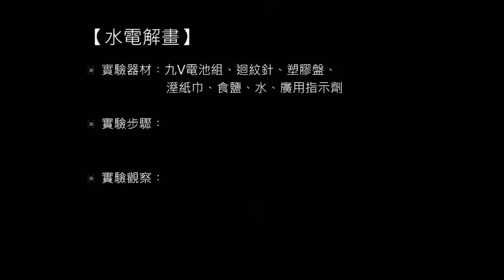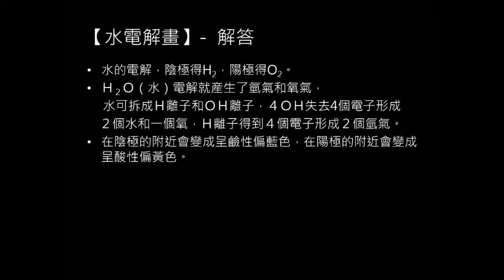水電解畫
水電解會産生氫氣和氧氣，水可拆成H離子和OH離子，4OH失去4個電子形成2個水和一個氧，H離子得到4個電子形成2個氫氣。可以觀察在陰極的附近會變成呈鹼性偏藍色，在陽極的附近會變成呈酸性偏黃色，以這種方式繪畫出你喜歡的圖形。